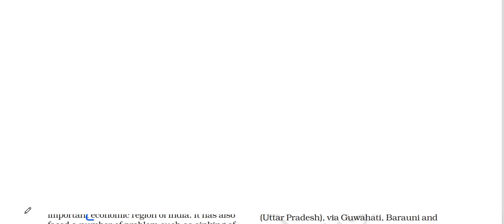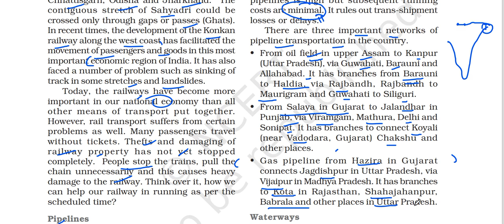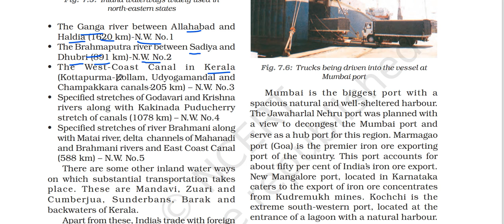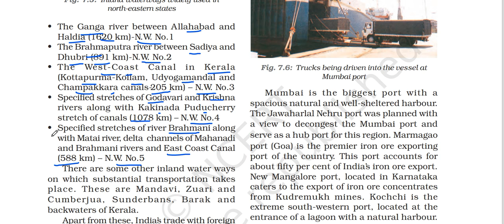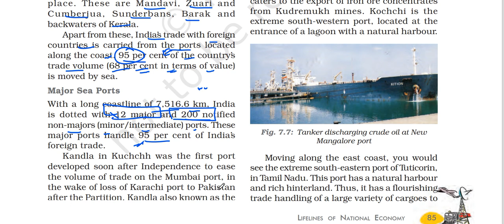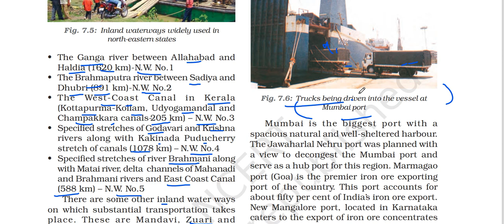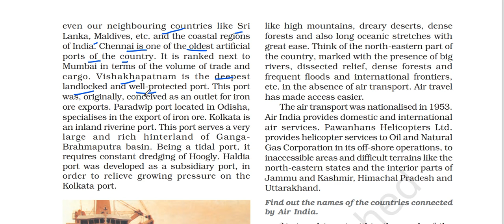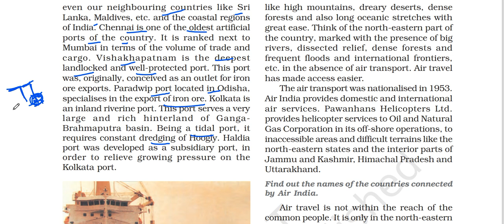(P3 Pipeline & Waterway transport, National Waterways, Sea Ports) NCERT Class 10 Geography Chapter 7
In this video I have explained part THREE of chapter 7 of the Class 10 Geography book titled CONTEMPORARY INDIA II. CHAPTER NAME - LIFELINES OF NATIONAL ECONOMY.